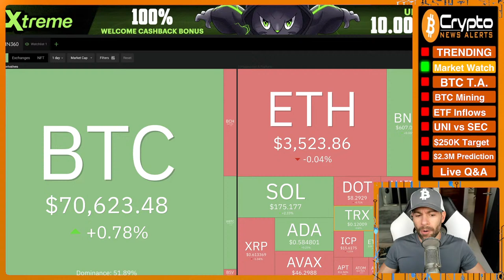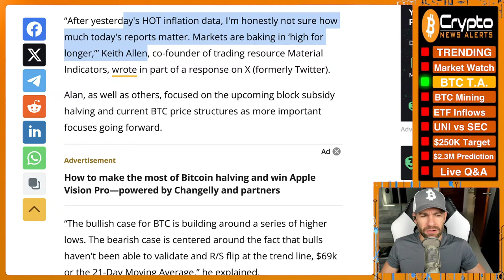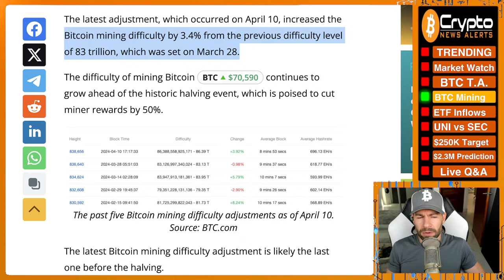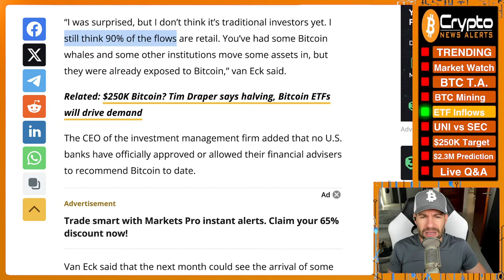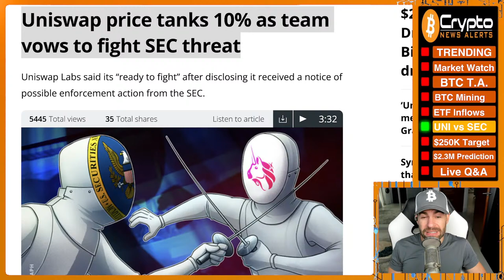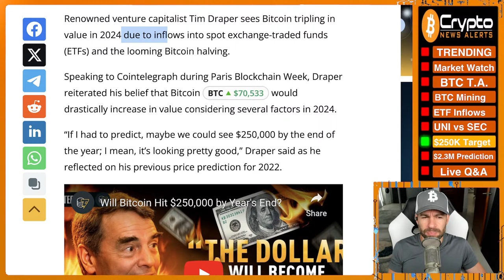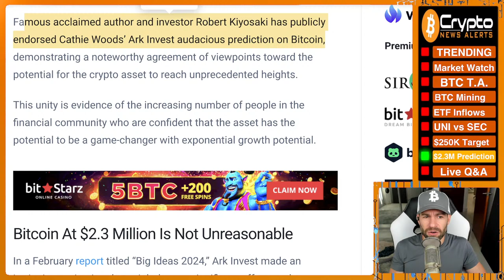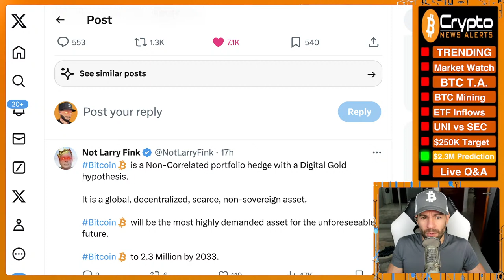"I too believe Bitcoin will reach $2.3 million" - Rich Dad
Rich Dad Robert Kiyosaki has publicly endorsed the $2.3 Million Bitcoin prediction by Cathie Wood of Ark Invest, demonstrating a noteworthy agreement of viewpoints toward the potential for the crypto asset (BTC) to reach unprecedented heights.

TimeStamps:
00:00 Trending
06:13 Market Watch
14:15 Bitcoin T.A.
25:30 Bitcoin mining difficulty sets new high pre-halving
31:30 90% of Bitcoin ETF inflows are still retail — VanEck CEO
43:00 Uniswap price tanks 10% as team vows to fight SEC threat
51:25 $250K Bitcoin? Tim Draper says halving, Bitcoin ETFs will drive demand
1:01:30 "I too believe Bitcoin will reach $2.3 million" - Rich Dad
1:06:00 Live Q&A

✔ Uniswap price tanks 10% as team vows to fight SEC threat
✔ $250K Bitcoin? Tim Draper says halving, Bitcoin ETFs will drive demand